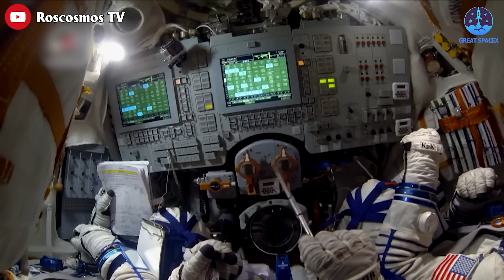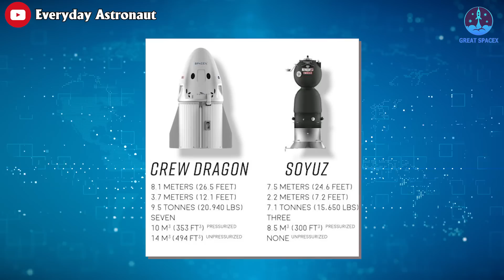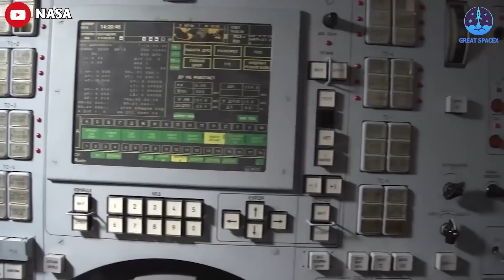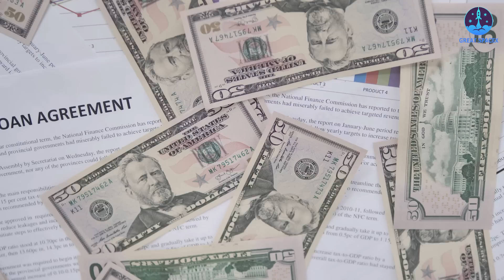What SpaceX Dragon just did completely shocked RUSSIA...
1) 🎵 ABOUT ALL TRACK IN MY VIDEO 🎵

What SpaceX’s Dragon just did completely shocked RUSSIA...
4 billion, over 10 years of dependence, 71 seats. These are the "talking numbers" that showcase the stagnation and helplessness of the United States as it relied on Russia for over a decade to transport astronauts to the ISS. It will be more to blame if this still happens because the US is considered a leader in the aerospace industry.
To reclaim its inherent position NASA has found many ways. However, it won't be until 2020 that America's pride can sing again. Surprisingly, the person who brought this glory was not NASA but a private company called SpaceX founded by billionaire Elon Musk. This truly left the entire nation of Russia shocked.
Find out in today's episode of Great SpaceX:
Back to the United States a decade ago. The US had to depend on Russia to get NASA astronauts to the ISS after the agency retired the Space Shuttle fleet in 2011. However, in 2020, SpaceX's historic launch of NASA astronauts from American soil marked a turning point for the nation. It signaled the resurgence of the United States as a formidable space power, capable of independently sending humans into space.
This remarkable achievement was made possible by the Dragon spacecraft, which swiftly became a source of immense pride and inspiration for all Americans.
The ability of a private American company to launch its own astronauts to the ISS and safely return them without depending on Soyuz capsules dealt a significant blow to Russia's space program, which heavily relies on the ISS for funding and international prestige.